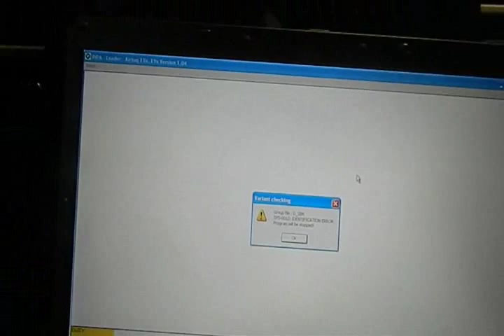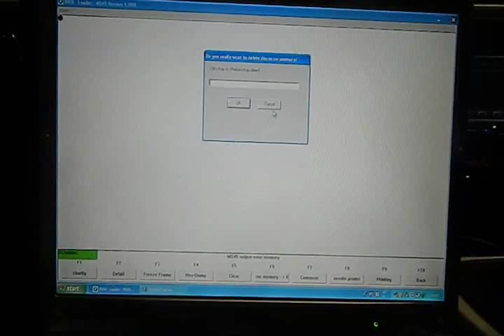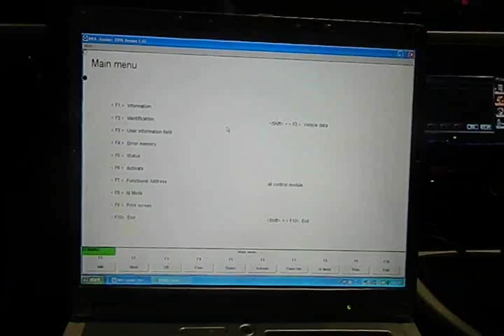Seat Belt and Airbag Warning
INPA won't read airbag but will read Engine Faults and clear them.